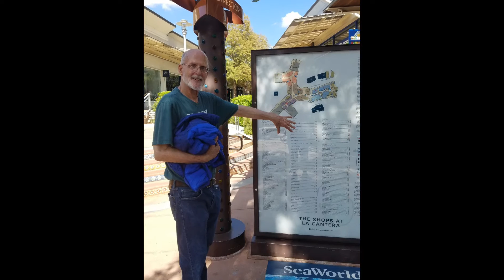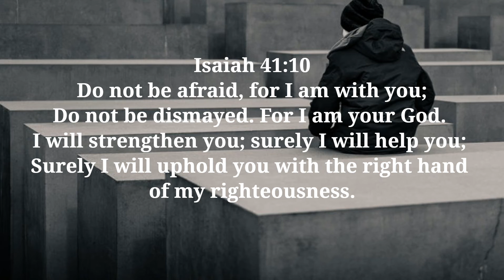In loving Memory of Glen Wesley Gray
My Dad went to be with the Lord Jesus on 1/14/2021. We were very fortunate to be with him till the very end. After some good conversations with his childhood best friend, we laughed we had joy and love, when you waved back and give me thumbs up told me goodnight the night before Lord Jesus take you I felt very happy and bless that you were able to make it another day. My Dad had a very kind heart. He always has a good conversation with anyone he meets never argues never loses his temper. Even at the end, he told us he loves us and thank us, and appreciated everything we have done for him. The hardest thing in life is to say goodbye.

I love you dad and thank you for everything you have done for my mom and Ann and me. You will forever be in our hearts forever ♥

I always tell people..make every second count...life is too short. Because we really don't know how much time we have left or how much time our loved ones have left. This is why we need to cherish every minute and every second of our life.

我父親在1/14/2021去和主耶穌在一起…真是難過的一天。我們很幸運能和他一起直到最後。他與他兒時最好的朋友講了最後一通電話，我們笑著，我們充滿了喜悅和愛。昨晚，當您去世的前晚向我揮手致意時，跟我說晚安，我感到很幸福，您能夠能再多活一天。我父親心地善良。他總是與遇到的任何人保持良好的交談，從未爭論過，不會發脾氣。甚至在最後，他告訴我們他愛我們，感謝我們，感謝我們為他所做的一切。生命中最難的一件事是說再見。

我愛你爸爸，感謝你為我媽媽和安妮和我所做的一切。你將永遠永遠在我們心中♥

我總是告訴別人..人生的每一秒都很重要...生命太短了。因為我們真的不知道我們還剩下多少時間，或者親人還剩下多少時間。所以我們要好好的珍惜每一分每一秒。